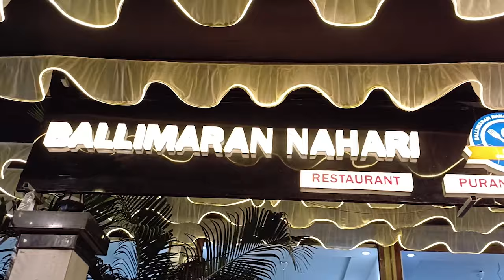भिवंडी मारपीट मामले में आज एक और मौत,पुलिस FIR किया दर्ज || Islamuddin Khan|| Aapka Prahar Times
भिवंडी मारपीट मामले में आज एक और मौत,पुलिस FIR किया दर्ज || Islamuddin Khan

भिवंडी शांति नगर में हुई दो गुटों की लड़ाई एक दिल को झकझोर देने वाला मामला सामने आया एक और मौत हो गई है गंभीर हालत में जुपिटर हॉस्पिटल में भर्ती इश्तियाक शेख की आज मौत हो गई,इस मारपीट की घटना में पहले जुबेर शेख और आज इश्तियाक शेख की मौत हो गई,,आपको बतादे की दो दिन पहले ही एक समुदाय के दो गुटों के बीच मे भयानक मारपीट हुई थी,जानकारी के मुताबिक पुराना विवाद था जिसने दो जिंदगियां निगल ली,बताया जा रहा जुबेर और इश्तियाक दोनो भाई थे अब सोचिए परिवार पर क्या बीत रही होगी,वही पुलिस ने करीब 13 से 14 लोगो पर FIR भी दर्ज की है ,जिनके खिलाफ FIRक दर्ज हुई है उनके नाम है आरिफ खान,भाऊ आबिद,बाबूलाल,फरदीन,सादिक,शकील शेख,समीर शेख,ईदू शेख ज़ीशान शेख और 3 से 4 अन्य लोगो पर 302,307  और विभिन्न धाराओं में FIR किया था,पुलिस ने कुछ लोगो को गिरफ्तार भी किया जिन्हें कोर्ट में भी पेश किया गया,वही पुलिस आगे मामले की कर राहींहै